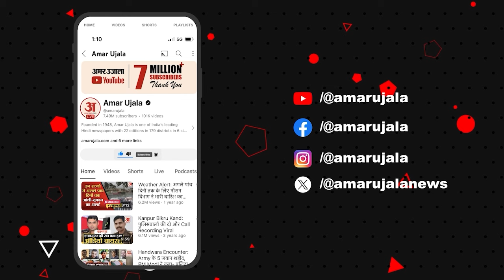Kolkata Doctor Murder Case: West Bengal Bandh पर सियासी सवाल! Mamata Banerjee की धमकी पर मचा बवाल!